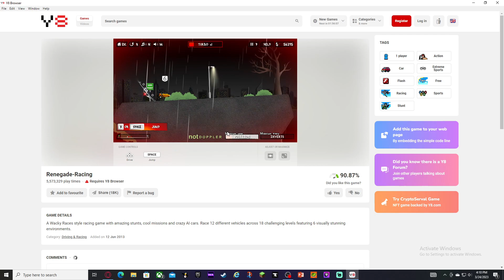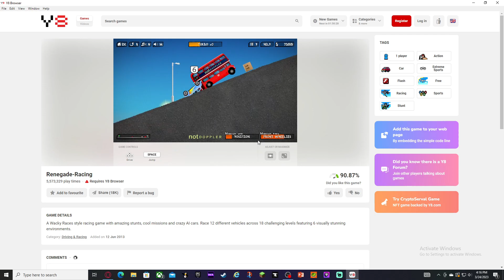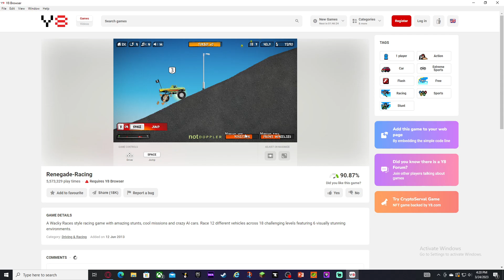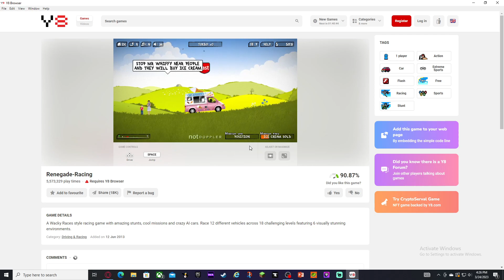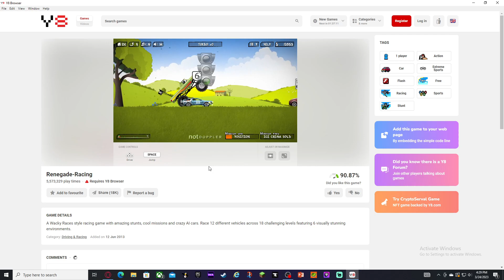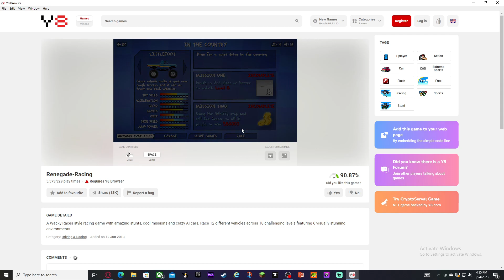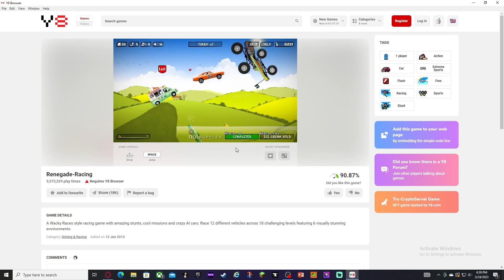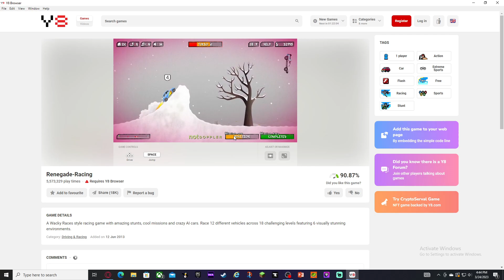More Renegade Racing - Episode 2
Please Subscrib
Liking only increases my ego